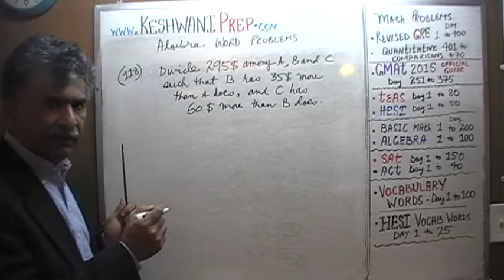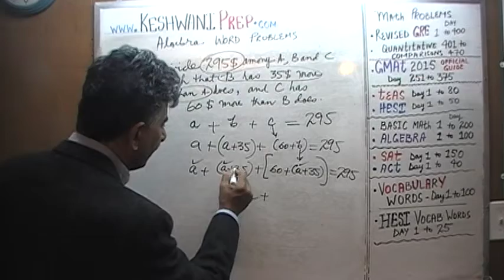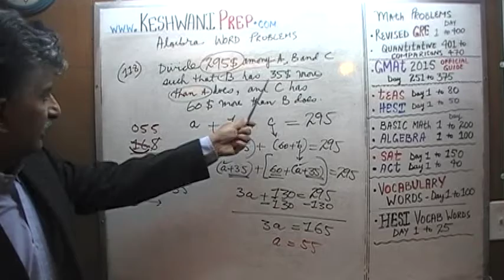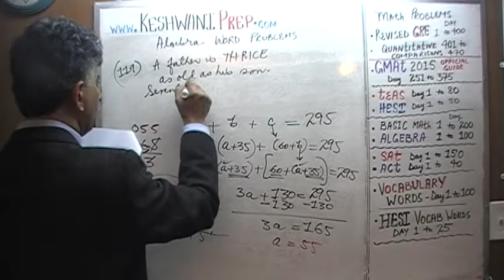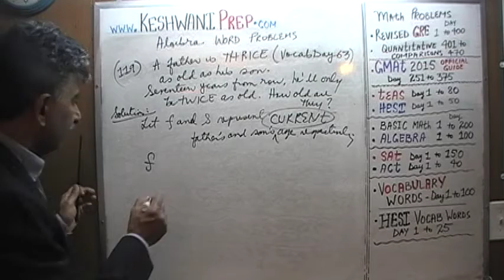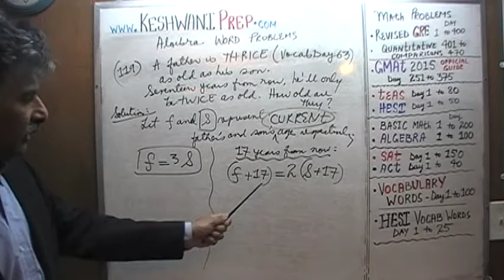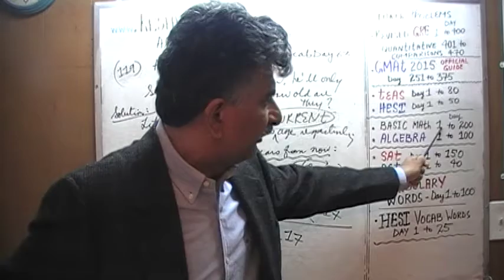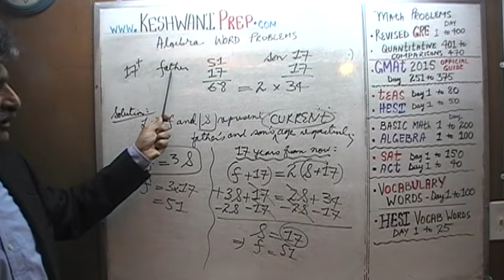Algebra Word Problems 118-119, Online Prep Tutor, GRE, GMAT, TEAS, HESI, SAT, ACT, TOEFL and IELTS